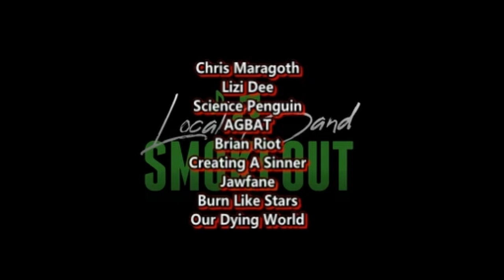CERTIFIED BANGER RIGHT HERE ! Dying Wish - Watch My Promise Die ( Reaction / Review )